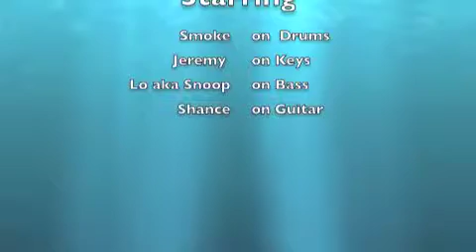Phantom Punch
Smoke-Drums
Shance-Guitar
Lo-Bass
Jeremey-Keys